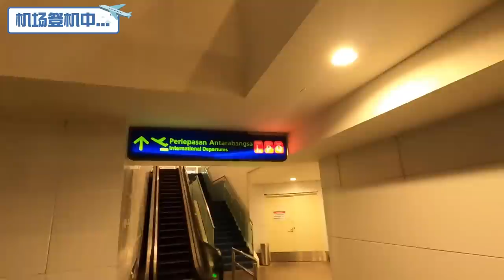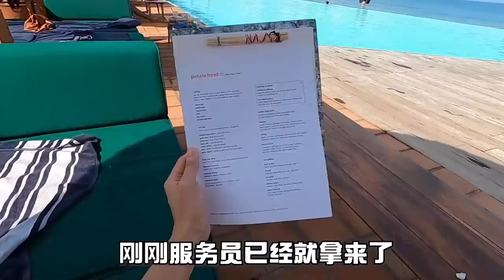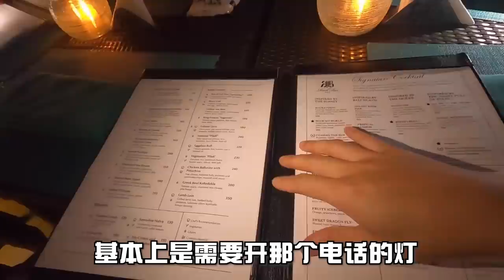🇮🇩48小时深游「巴厘岛美食」自由行🍕🌴！爆吃道地脆皮烤乳猪！途中遇到态度极差的店员… 48 HOURS Bali Travel Vlog!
这次我们的Jasper又来个48小时深游巴厘岛！
完全颠覆我的想象原来巴厘岛也有好多的道地美食😄
你们看了这集有没有也是跟我一样的感觉？